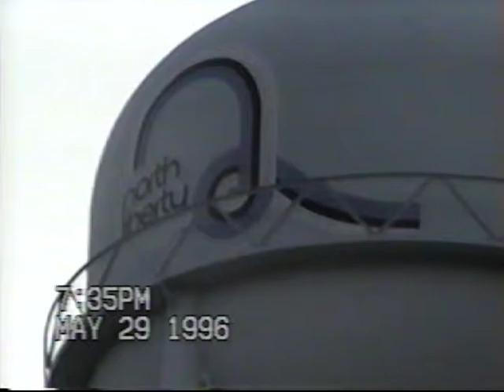North Liberty water tower 1996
Shot for a high school project